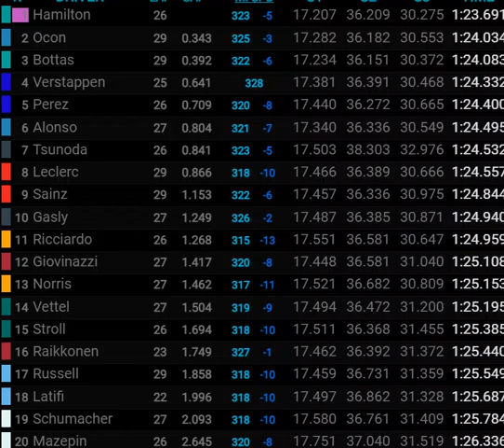Grand Prix d'Abu Dhabi 2021 : le résultat des essais libres 2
Kimi dans le mur !